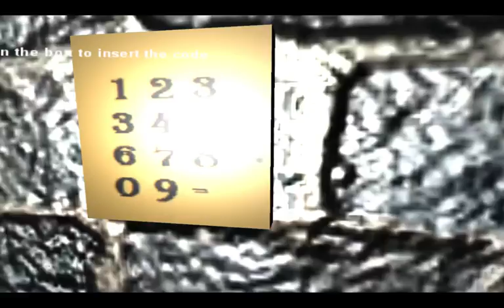Kuro Oni | Part 1 | REALLY SCARY PART